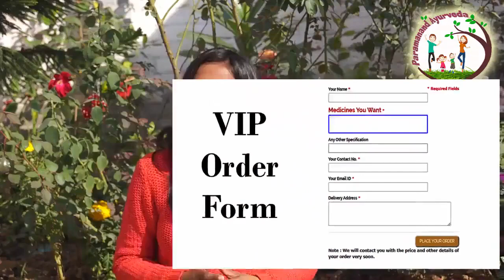सितोपलादि चूर्ण - सर्दी, खाँसी और जुक़ाम के लिए रामबाण औषधि